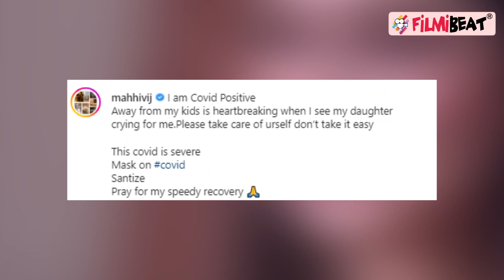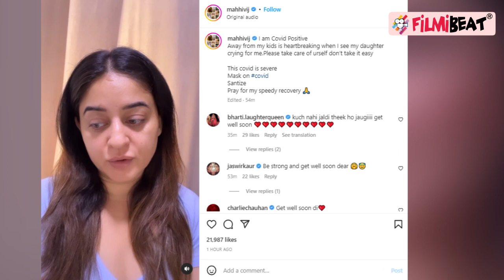Mahhi Vij ने खतरनाक बीमारी को दी मात, Emotional Video हुआ Viral; फैंस से की ये Request...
Balika Vadhu fame Mahhi Vij has tested Covid positive. The actress informed about it in her new post on Instagram. Mahhi revealed that this time around the strain is more severe than previous ones. And it has been heartbreaking for her to stay away from her kids to keep them safe. Recently Bollywood actor Kirron Kher also got covid positive. Now, Mahhi Vij has updated her health through her Instagram story. Watch the video to know more.